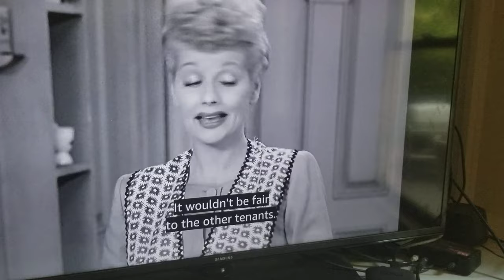He's dead set against lowering her rent.